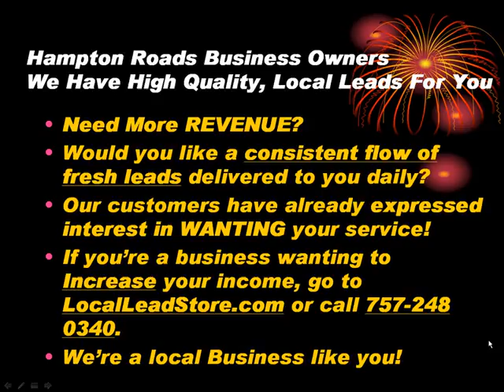Hampton Roads Local, High Quality Fresh Leads For Sale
Fresh Quality customers and leads for sale in Hampton Roads Virginia